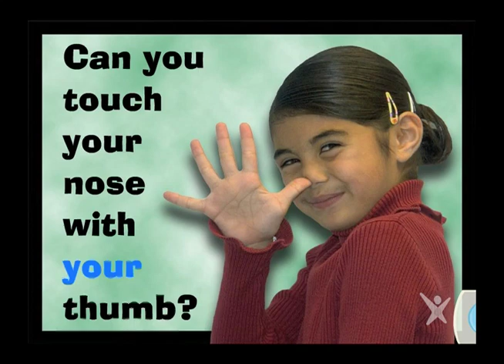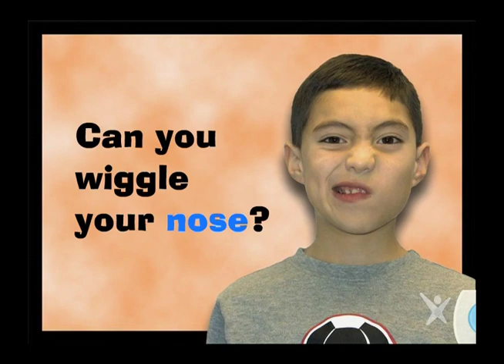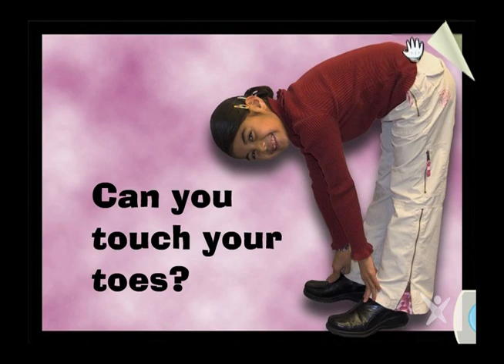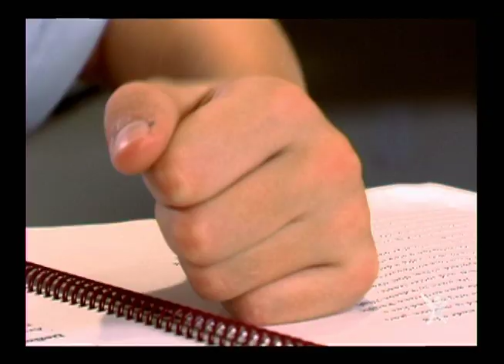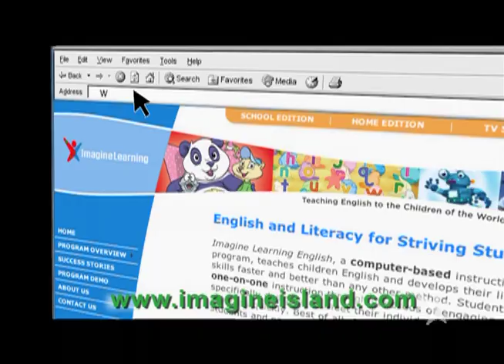Letter "T" | Imagine Island OFFICIAL (Full Episode)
Hurray! It's time to learn and play with Booster, Jack, Chloe, Pete, Mic and Amanda! In this episode, we will be learning about the letter "T"

Kids love Imagine Island because of the fun songs and characters, and parents love it because they learn about the english language (vocabulary, the alphabet, phonics, etc.) while they watch! Kids learn through songs, tracing activities, books, and other activities! Fun rhymes, fingerplays and interactive moments help your child learn their ABCs, numbers, shapes, colors, animals and more.

Similar to Sesame Street's Letter of the Day, Imagine Island features engaging alphabet episodes that focus on phonics, catchy songs and games for kids.

Starring:
Hank Florence
Enrique Melena
Daniel Souza
Spencer Powell
Kathryn Little
Brenna Christen
John Preator
Vashti Reed
Collaborators:
Susan Preator
Curtis Hill
Derrin Hill
Josh Cross
Dianne deMik
Clydie Wakefield
Larrie E Gale
Carter Durham
Steven Dalley
Laurel A Brown
Taylor Rose
Maria Carr
Juliane Mello
Chinami Yamamoto
Jim Madsen
Nate Baertsch
Maryn Roos
Don Seegmiller
Alisa Haggard
Bill Francis
Rudy Bischoff
Sharlene Petersen
Lisa Salazar
Kim Fifita
Jen Porter
Marnae Wilson
Sue Fay
Brian Anderton
Ben Larson
Matt Lund
Russ Zimmerman
Eric Gibby
Ken Anderton
Dustin Wilcock
Melinda Preator
Jordan Allen
Caleb Allen
Rachel Allen
Richard Dixon
Michael Leavitt
Kelli Gautreau
BYU
Sterling Van Wagenen
Saul Leal
Michael Hunter
Steven Enfield
Janet L Swensen
Erika Landeen
Julie Sotuyo
Jamie Shapiro
Alexandra Houst
Donnette Perkins